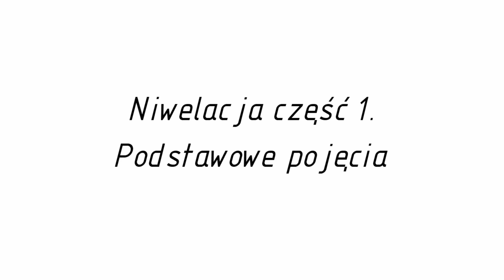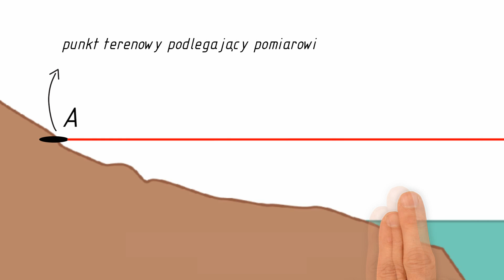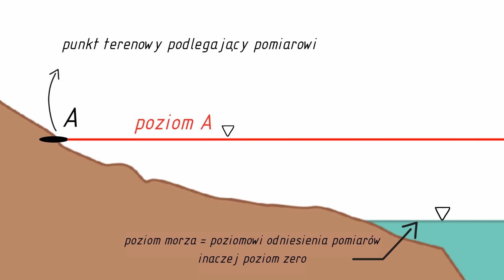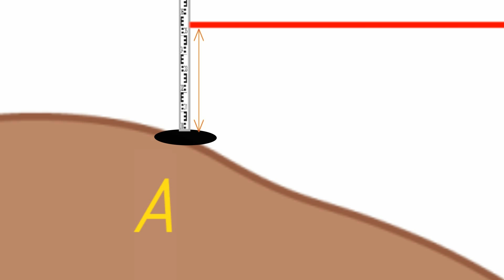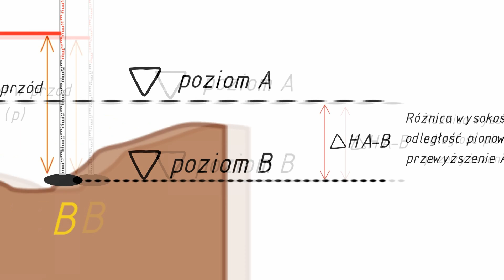GEODEZJA - podstawowe pojęcia z niwelacji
Ebook dotyczy podstawowych prac geodezyjnych oraz wprowadzenia do geodezji uczniów i studentów.